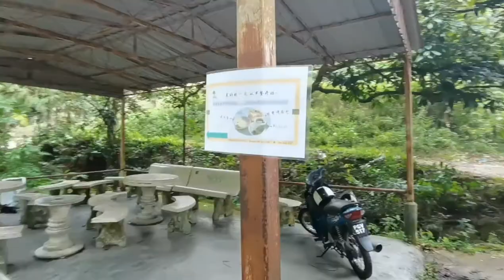Episode 17 - Hiking with Kids to Emperor Villa & Fig Tree Hill Resort Penang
Christabelle and family went hiking pass through Fig Tree Hill Resort to Emperor Villa in Penang. Enjoyed the morning breeze and had an amazing breakfast at the peak. This is a half day outdoor activities for kids to get close to nature.

Hiking Up - Approximately 1 Hour
Descending -  Approximately 1 Hour
Breakfast on the peak - 1 Hour

Do share with me your stay-home projects, creative DIY ideas & cultural activities from your neighborhood, I would love to hear from you.